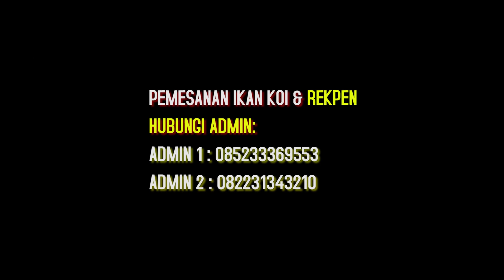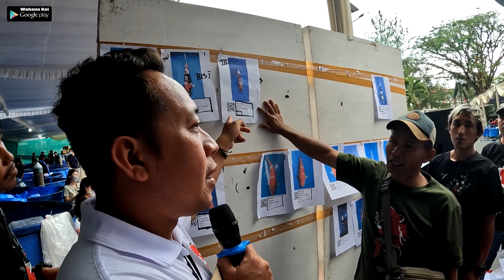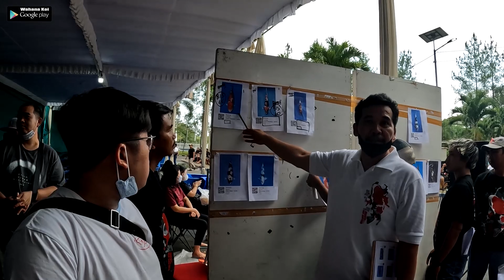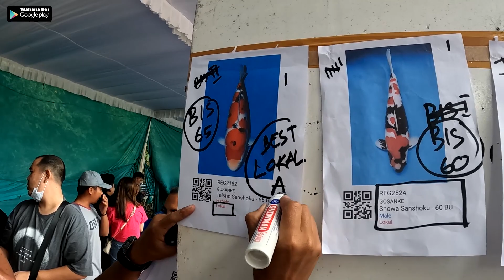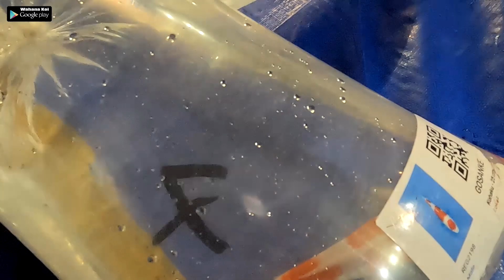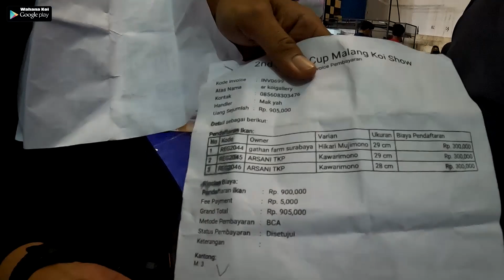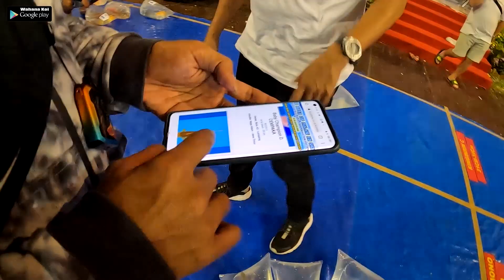SENENGNYA KALAU SUDAH DIARENA KONTES IKAN KOI | 2nd BUPATI CUP MALANG KOI SHOW 2022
ADMIN PENJUALAN WAHANA KOI :
Admin 1 : 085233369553 (jual / konsul)
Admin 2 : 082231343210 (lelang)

ready stock wahana koi:
Untuk foto, harga dan ukuran bisa cek di